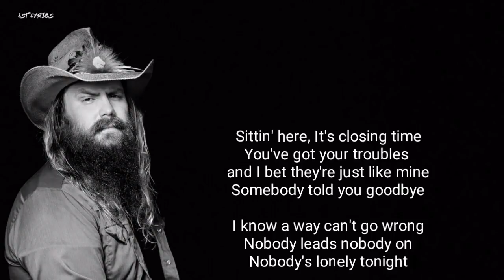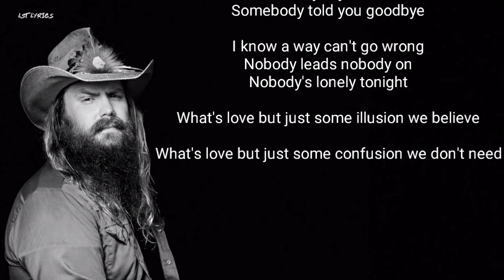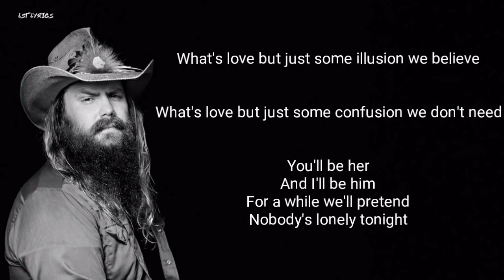Chris Stapleton - Nobody's Lonely Tonight (Lyrics)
Chris Stapleton - Nobody's Lonely Tonight
Lyrics - Lyric videos

Album: "From A Room : Volume 2" (2017)